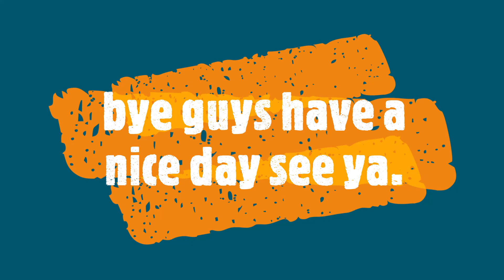clicker story 3m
wow you hit 3million